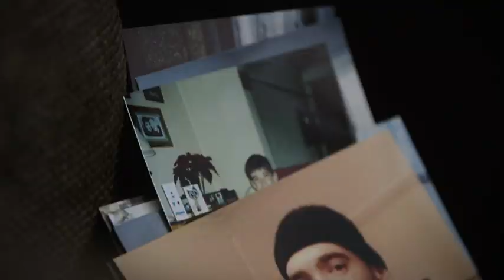My Son the Jihadi | Thursday 9pm | Channel 4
In 2011, Sally Evans made a devastating discovery: her son Thomas had left their home in a Buckinghamshire village and travelled to Somalia to join a deadly Islamist terrorist group